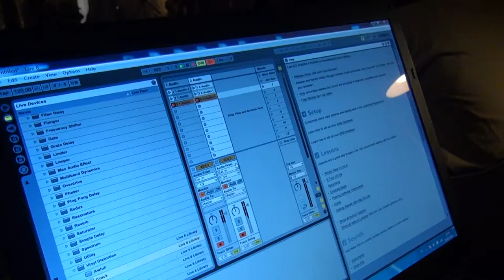Jah Gun (03)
Jah Gun during a Novanoïs Free Podium july 2011
Novanoïs is a music and dance rehearsal center in Schaarbeek.
Le Novanoïs loue des locaux de répétition pour danse et musique.
De Novanoïs verhuurt muziek- en dansrepetitielokalen.